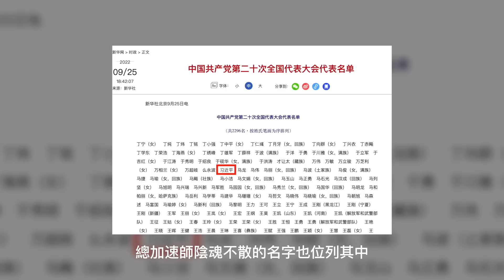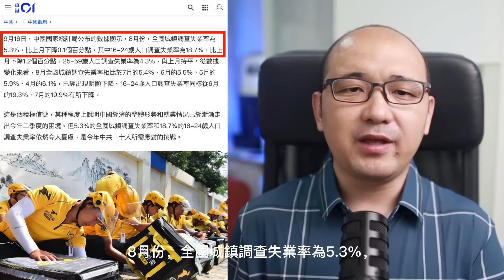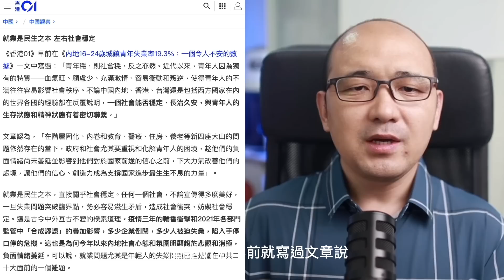港媒「二十大面臨嚴重危機,負面情緒蔓延」習若連任中共隨時倒！中國人準備好了嗎？